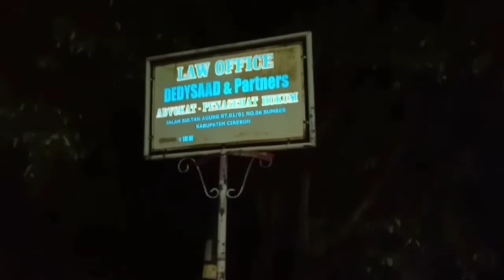HIMBAUAN UNTUK TETAP DIRUMAH DARI KOMPI 2 BATALYON C PELOPOR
Giat anggota kompi 2 batalyon c pelopor melaksanakan himbauan untuk tetap dirumah sembari membubarkan sekelompok pemuda yang sedang berkumpul demi memutus mata rantai penyebaran virus corona.
"BATALYON C PELOPOR SATBRIMOB POLDA JABAR"
"Tunggul Manik Tunggal Gada"